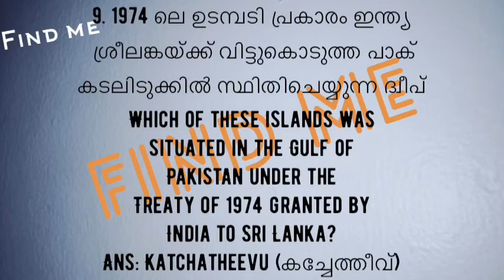12 June 2020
1. ഇന്ത്യയിലെ ഏറ്റവും വരണ്ട സംസ്ഥാനം?
driest state in India?

Ans: Rajasthan (രാജസ്ഥാന്‍)

2. 'ഉഷ സ്കൂള്‍ ഒഫ് അത്ലറ്റിക്സ്'
എവിടെയാണ്?
Where is the Usha School of
Athletics?

Ans: Koyilandi (കൊയിലാണ്ടി)

3. 'വിജയനഗരത്തിന്റെ വാട്ടര്‍ലൂ'
എന്നറി യപ്പെടുന്ന പ്രദേശം
The area known as
 'Vijayanagara Waterloo'

Ans: Thalikota (തളിക്കോട്ട)

4.ഈജിപ്തില്‍ അലക്സാണ്ടര്
‍ ചക്രവര്‍ത്തി സ്ഥാപിച്ചതായി
 കരുതപ്പെടുന്ന നഗരം?
Which city is thought to have
 been founded by Emperor Al
exander of Egypt?

Ans: Alexandria (അലക്സാണ്ട്രിയ)

5. യു.എസ്.എയിലെ മേരിലാന്‍ഡ്
സംസ്ഥാന ത്തിന്റെ തലസ്ഥാനം?

State of Maryland, USA?

Ans: Annapolis(അനാപോളിസ്)

6. മെഡിറ്ററേനിയന്‍ കടലിലെ
ഏതു ദ്വീപിലേക്കാണ് നെപ്പോളിയന്‍
നാടുകടത്തപ്പെട്ടത്?

To which island in the
Mediterranean was
Napoleon deported?

Ans: Saint Helena (സെന്റ് ഹെലീന)

7. മലേഷ്യയുടെ തലസ്ഥാനം?

Capital of Malaysia?

Ans: Kuala Lumpur (ക്വാലാലംപൂർ)

8. 'ടെംപിള്‍ ഒഫ് ട്രൂത്ത്'
സ്ഥിതിചെയ്യുന്ന നഗരം?
The city where the 'Temple of
Truth' is located?

Ans: candy, srilanka (കാന്‍ഡി,  srilanka)

9. 1974 ലെ ഉടമ്പടി പ്രകാരം ഇന്ത്യ
 ശ്രീലങ്കയ്ക്ക് വിട്ടുകൊടുത്ത പാക്
കടലിടുക്കില്‍ സ്ഥിതിചെയ്യുന്ന ദ്വീപ്
Which of these islands was
situated in the Gulf of
Pakistan under the
Treaty of 1974 granted by
India to Sri Lanka?

Ans: Katchatheevu (കച്ചേത്തീവ്)

10. ഗ്രീനിച്ച് ദിനാങ്കരേഖ
കണക്കാക്കുന്ന ഗ്രീനിച്ച് പട്ടണം
സ്ഥിതിചെയ്യുന്ന നഗരം?
The city of Greenwich is
located in Greenwich.

Ans: London (ലണ്ടന്‍ ) England